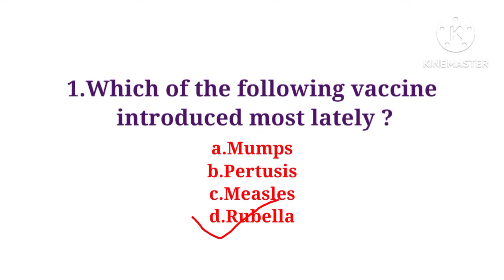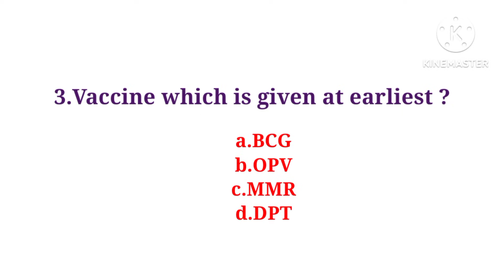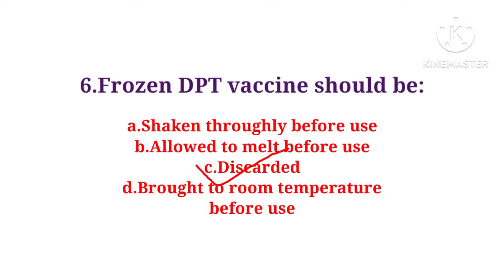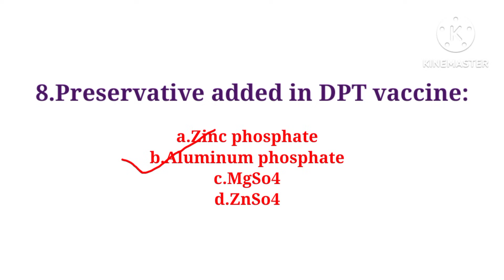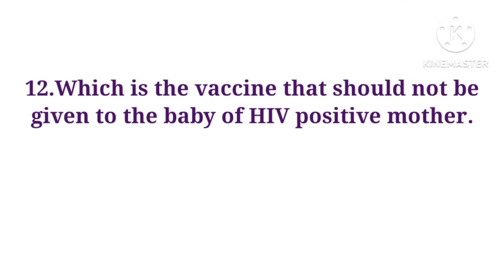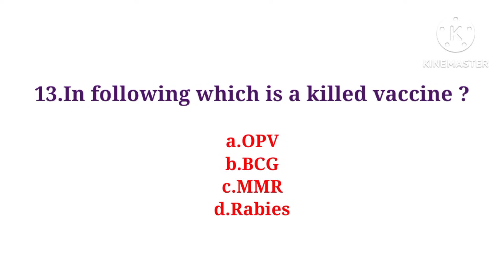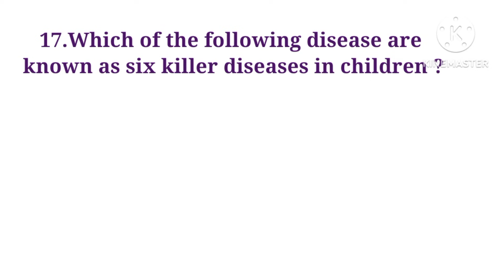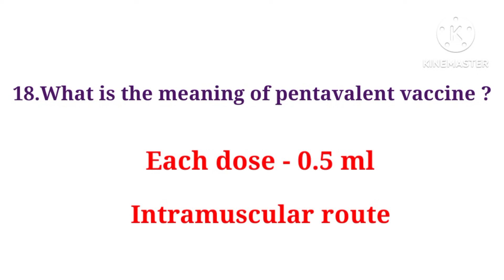Mcqs On Vaccine/Osssc Mphw Exam Preparation/Class - 44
Mcqs On Vaccine/Osssc Mphw Exam Prepration /Class - 44